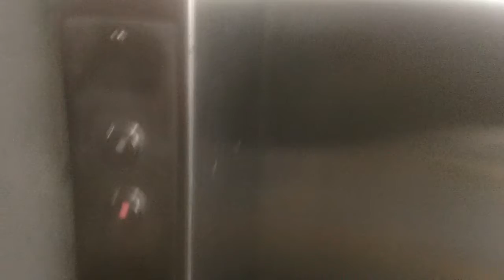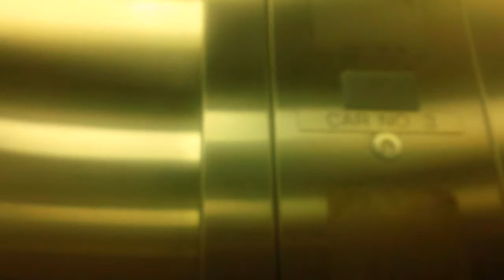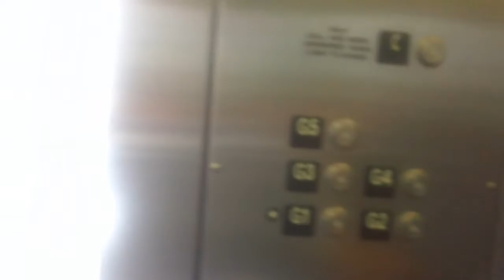Schindler HT 330A Elevator Main #2 At Ninth Street Apartments, Durham NC